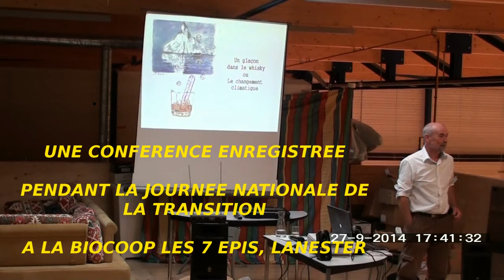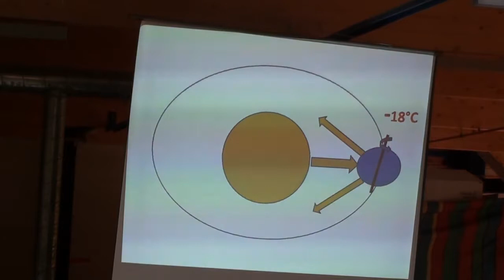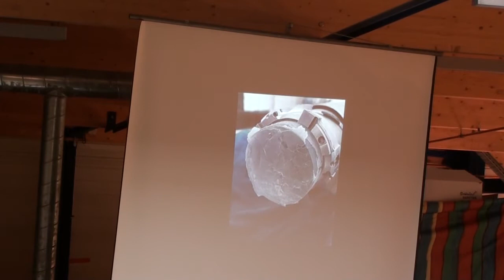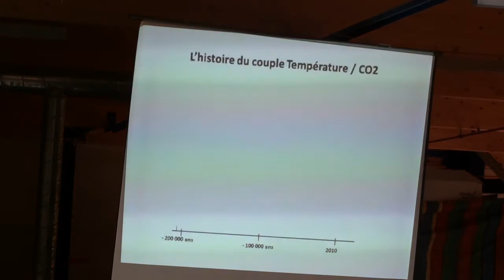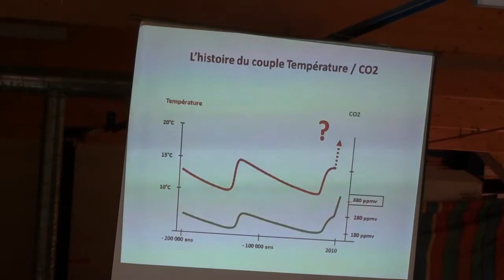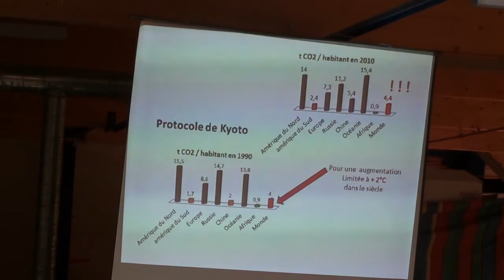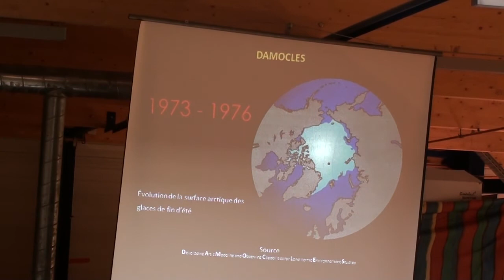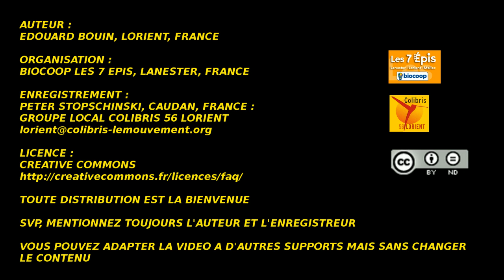Edouard Bouin : Le changement climatique ou un glaçon dans le whisky : 1ère partie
Conférence de Edouard Bouin :
"Un glaçon dans le whisky ou le changement climatique" 1ère partie.

Edouard Bouin est consultant en développement durable à Lorient. Il intervient notamment sur la transformation de la Domaine de Kerbastic à Guidel en agroécologie sous la demande de la princesse Constance de Polignac, amie de Pierre Rabhi.

Les grands titres :
1) La preuve
2) les conséquences possibles
3) que faire ?
4) la domaine de Kerbastic, Guidel

Cette conférence a eu lieu le 27 septembre 2014 à la Biocoop les 7 Epis à Lanester, Morbihan, Bretagne.

Une conférence à la fois ludique, bien expliquée et facile à comprendre et donnant envie de s'impliquer dans une transition.
Intéressant pour tout publique à partir de 12 ou 14ans.